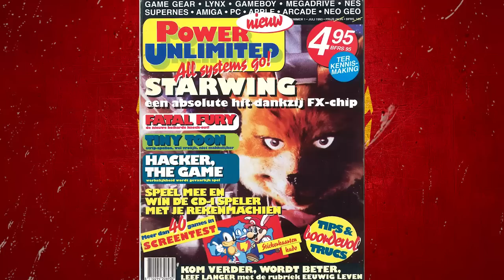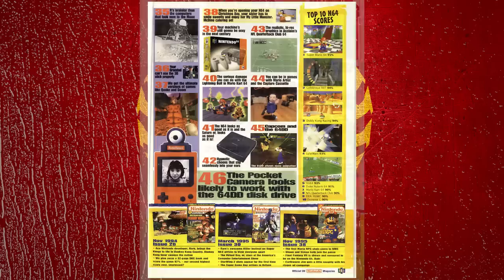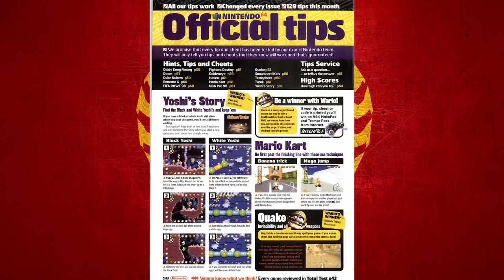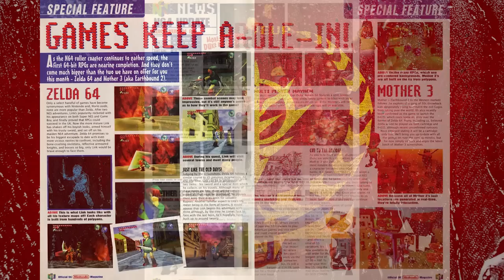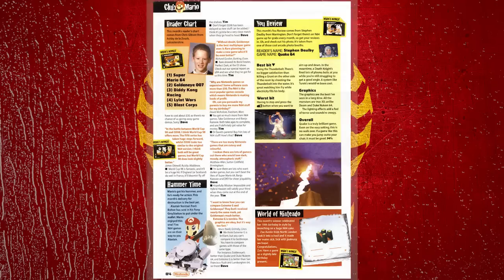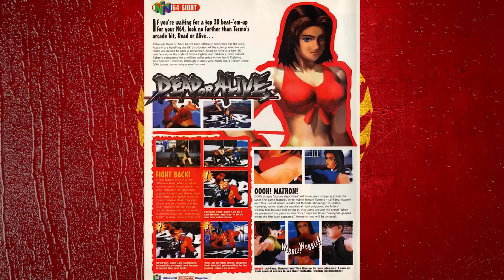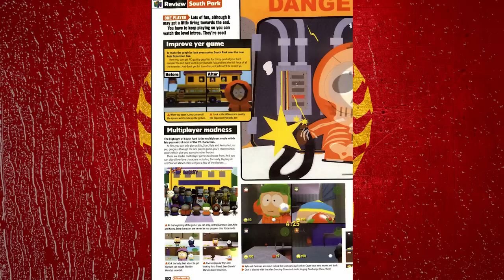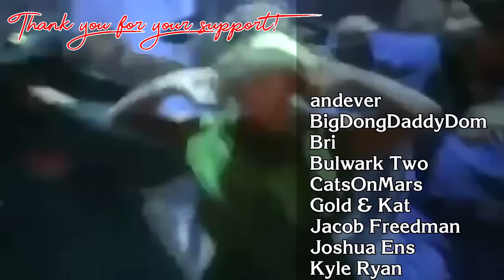Let's Read Old Nintendo Official Magazine Issues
More console fanboyism than you can swing yer hammer at!

This is an unscripted, unbiased, unofficial recounting of Nintendo Official Magazine. Going over several years of NOM's lifespan because this turned out to be more interesting than I thought it would be. As it's a time capsule of not just 90s gaming attitude, old console war mindsets, but also the drought of Nintendo 64 games.

So let's read Shigeru Miyamoto's approved home of Mazza in the UK as we read these old gaming magazines!

There's no CC for this video because it really is unscripted. I voiced my thoughts as I had scans of the magazine on screen, sorted out for interesting things ahead of time. So if I got anything wrong, it's not for a lack of research. It's a lack of remembering.

📙📘 Links 📗📙